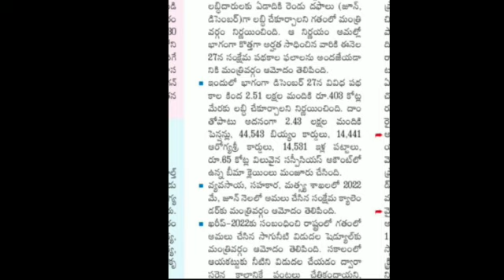ap latest schemes|ysr pension kanuka|pm kisan|rythu bharosa|asara|jvd|ammavodi|ebc 2023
ammavodi@MRSTeluguChannel
ebc nestham
ysr nethanna nestham
jagananna ammavodi
pmkisan latest news today
ysr rythu bharosa latest news today
ysr pension kanuka latest news today
cheyutha latest news today
ysr asara latest news today
jvd updates
jagananna vasathi deveena